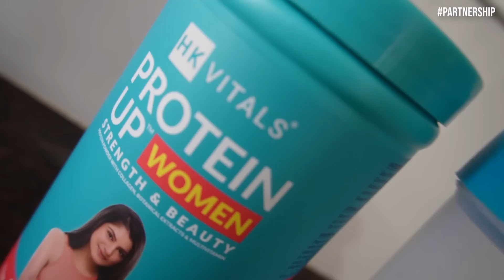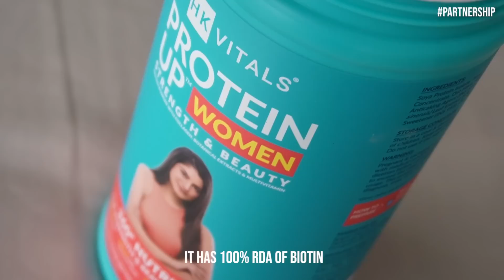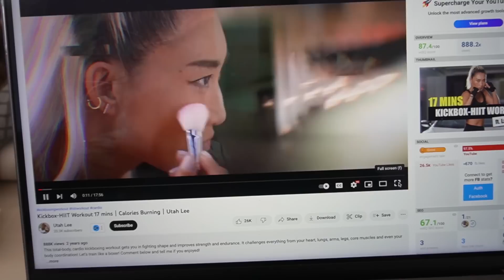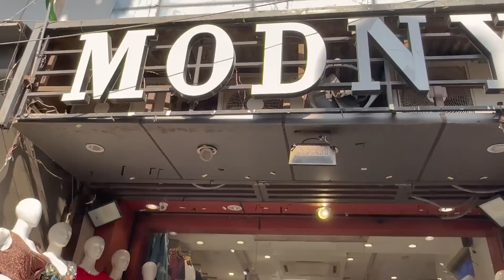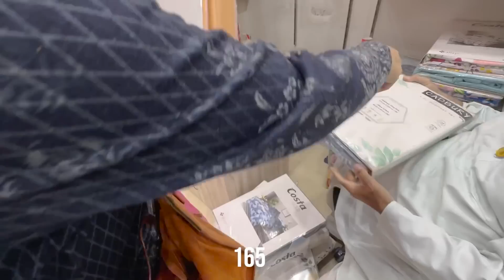Sarojini Nagar Market WINTER COLLECTION! BEST SHOPS, HIDDEN GEMS, Boots & Sweaters! ThatQuirkyMiss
Sarojini Nagar Market LATEST COLLECTION! BEST SHOPS, HIDDEN GEMS, Boots & Sweaters! ThatQuirkyMiss